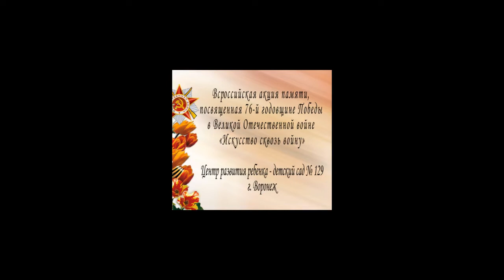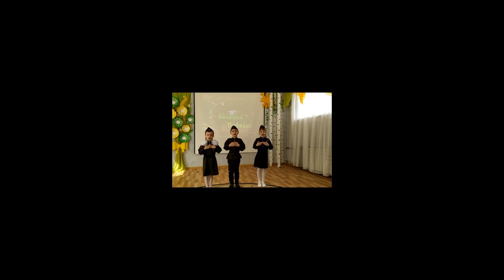Воспитанники "Центра развития ребенка - детский сад №129" - " Идет солдат по городу"